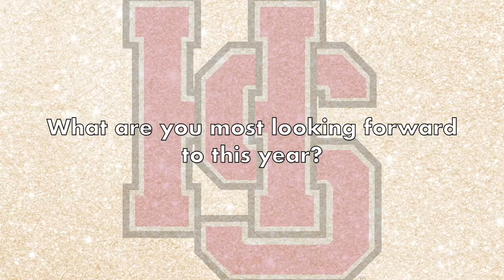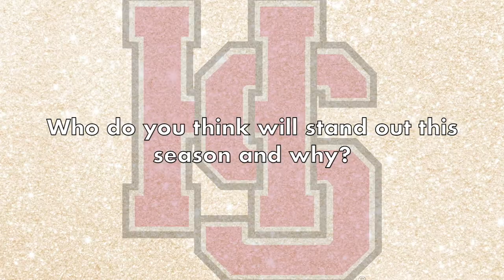2018 Hampden-Sydney Cross Country Preview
Head Coach Matt Griswold and runners Tyler Williams, Reed Mingione, and Lewis Brooks preview the upcoming Cross Country season.